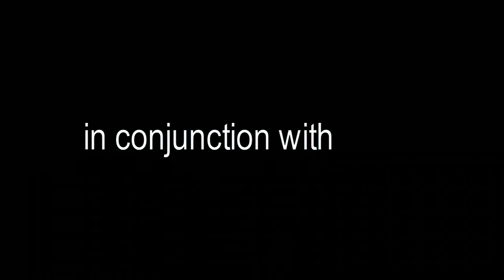Midwest's Finest: Octane the Hood Apostle performs Listen 2 You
Midwest's Finest caught up with Dyquant Clay aka Octane the Hood Aposle to cover his album release. Octane is a resident of South Bend and he is excited to take up the mantle of ministry, winning souls for Christ on the streets and through his music. More information about him could be found on: